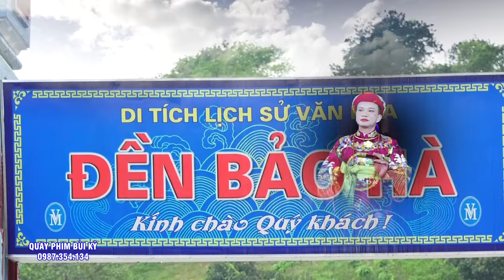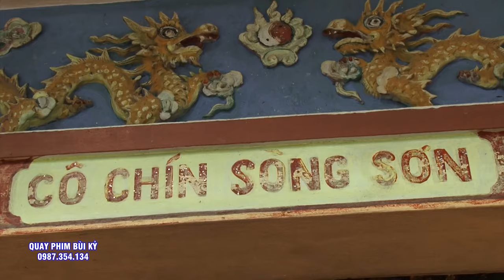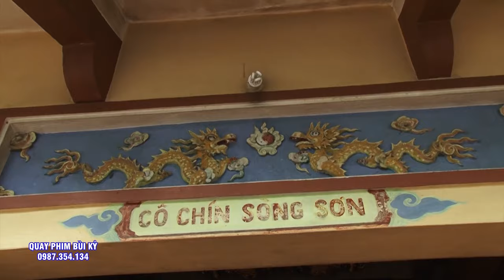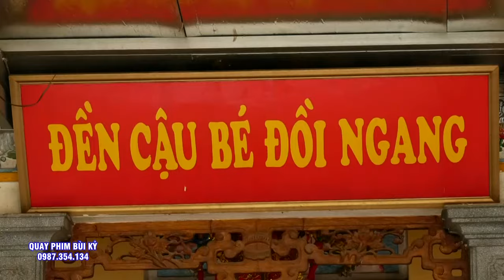Đồng Thầy Trần Xuân Tâm Loan giá Hầu Thánh Tại Đền Cô 9 - Thanh Hóa